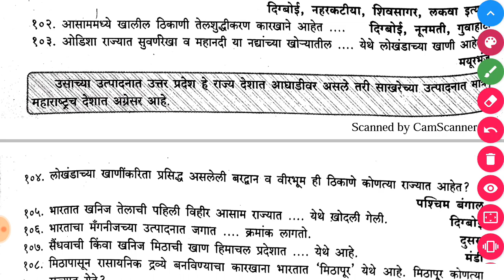Police bharti Question Part 5 | अतिशय महत्वाचे | Maharashtra police exam Questions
Police bharti Question Part 5 | अतिशय महत्वाचे | Maharashtra police exam Questions | Police bharti 2019.

What's app channel join करण्यासाठी Police bharti असा मेसेज करा.

महाराष्ट्र पोलिस भरती प्रश्ण संच
Maharashtra police bharti Prashnasanch
Maharashtra police exam test and series